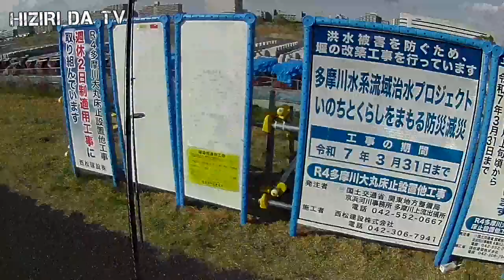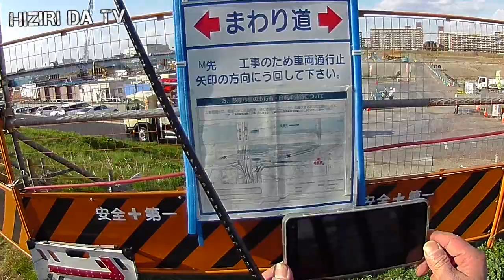【多摩川 バス釣り】初バスはビックリ合わせでデカバスがヒットしたけど、手が震えてしまった（スモールマウスバス）【ヒジリ釣行記 】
【多摩川 バス釣り】
2023初バス釣行詳細ブログ記事

【ベイトタックル】
SHIMANO ZODIAS 168L-BFS/2
Seaguar FLUORO MEISTER 8lb